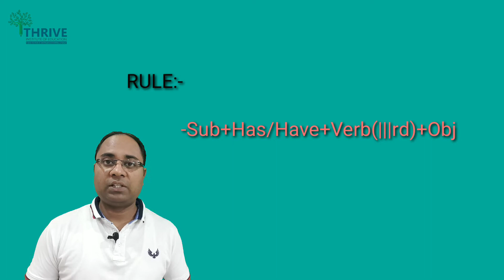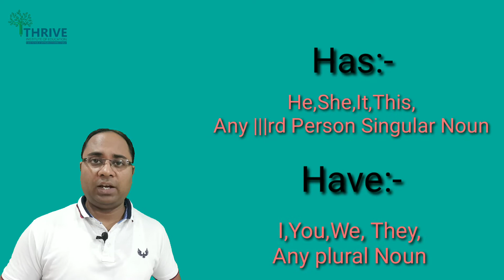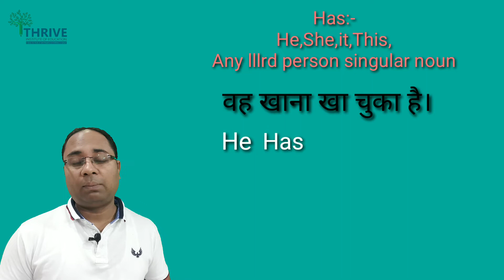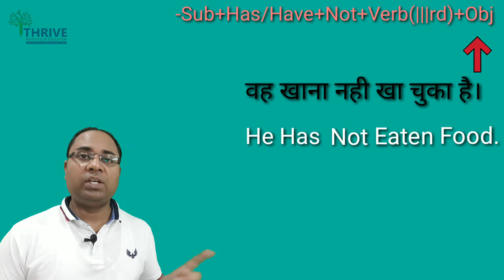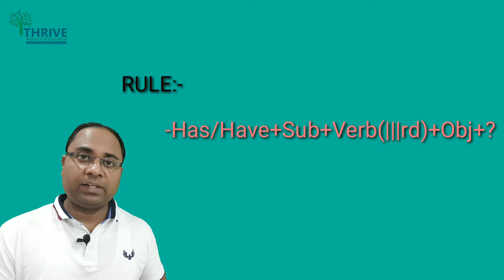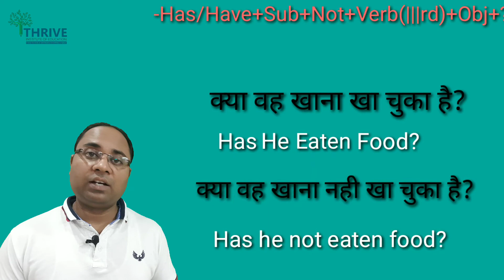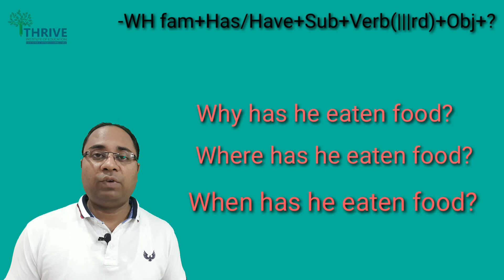Present perfect tense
How does present perfect work